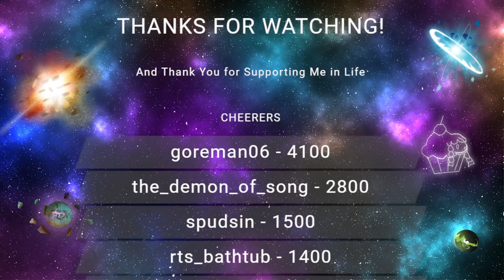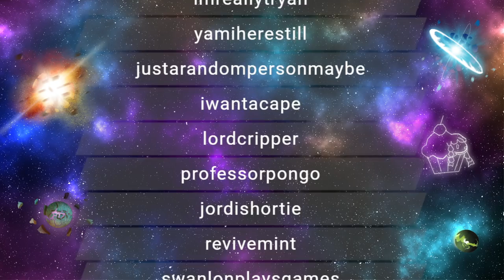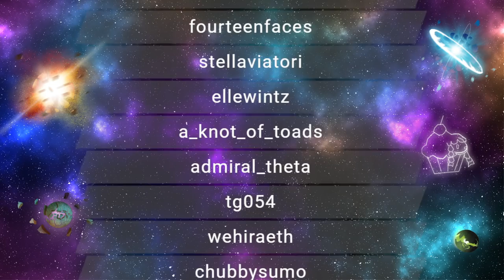RTGame Streams: Stardew Valley [2]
This video was streamed by RTGame, originally titled "A new farming life", and was broadcasted at May 8th 2022